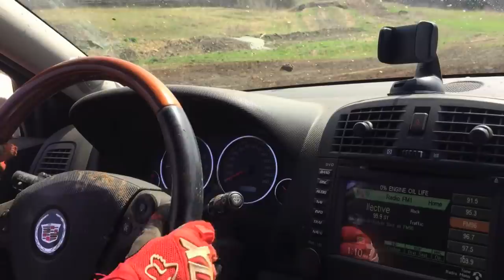550HP $1000 Subaru VS CADILLAC!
550HP $1000 Subaru VS CADILLAC! Picked up a fresh AWD Subaru, the guy told me he had it on the Dyno and it was 550 HP before his girlfriend wrecked it! Either way it rips and it's AWD with snow tires! Can't wait to jump this Subaru!

550HP $1000 Subaru VS CADILLAC!